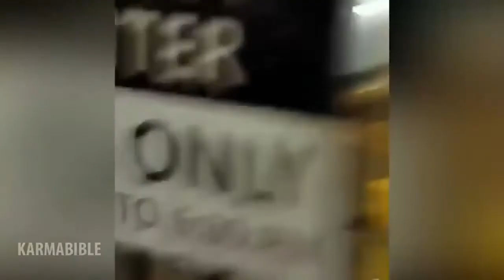Funniest Cheaters Caught in the Act Compilation 2017 | REACTION